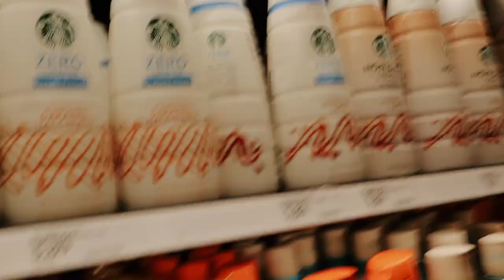WEEKEND IN MY LIFE: target shopping, trying alix earle's starbucks order + cleaning makeup brushes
This s a chill chatty vlog. I take you grocery shopping at target with me, I also try the Alix Earle startbucks order, and lastly I clean my makeup brushes. We also get our new chairs and I tell a few funny stories.

❥  Alex